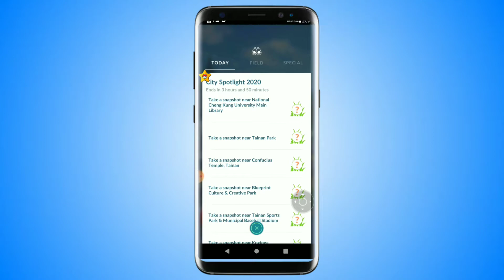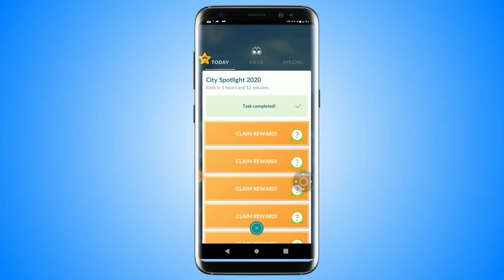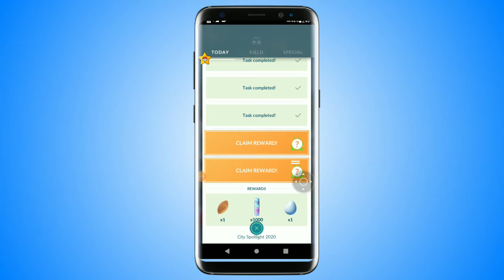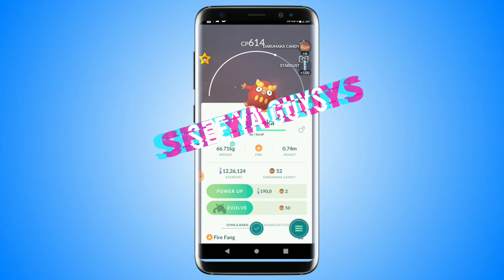CITY SPOTLIGHT HOUR EVENT IN TAIWAN POKEMON GO!...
IN THIS VIDEO I AM GOING TO PLAY THE CITY SPOTLIGHT HOUR EVENT IN TAIWAN 🥰

SO IF YOU LIKE THE VIDEO BE SURE TO

🔹AND COMMENT IF YOU GOT THE SHINY.

◆ADD ME IN POKEMON GO😉